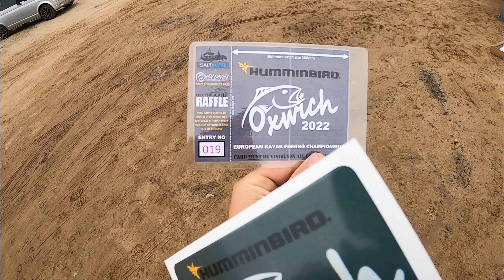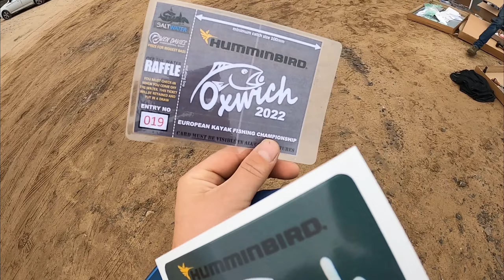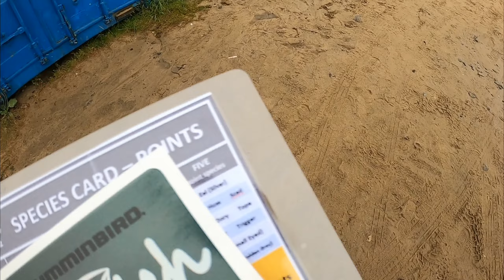I only went and won! SWKA Oxwich bay kayak match 2022